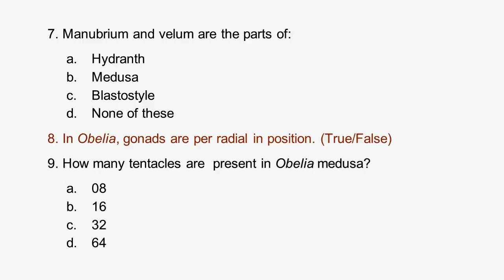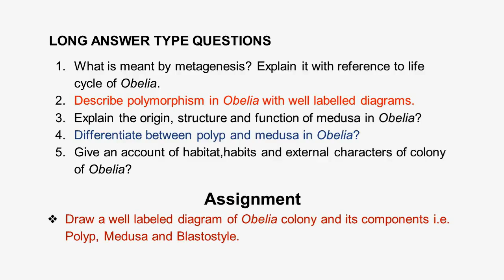Life cycle of Obelia: Questions and Assignment